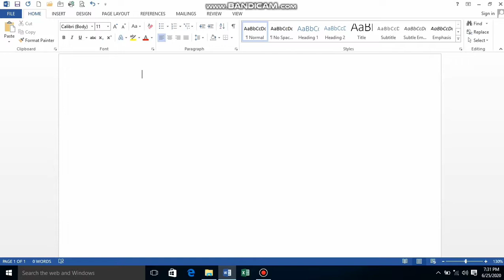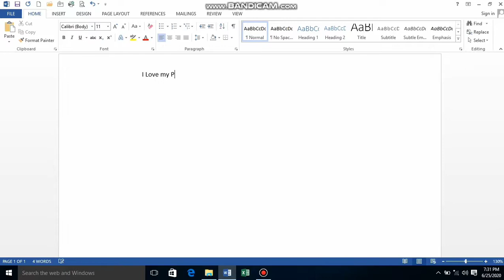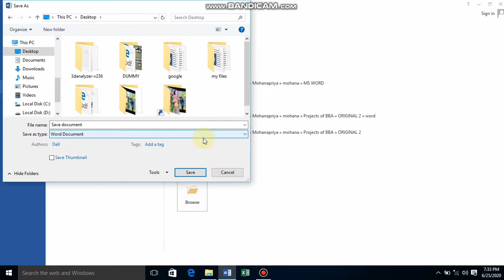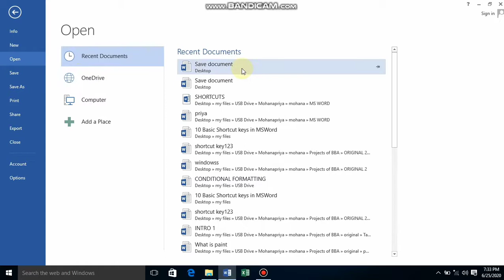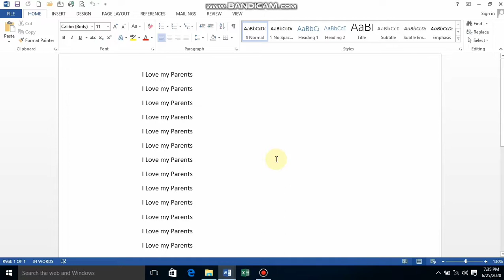What is the differance between save and save as in MS-WORD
This Video gives you the clear cut information about the major difference between the Save and Save as option which is present in Microsoft Word 2013.

Save and Save as are the two important options in MSword which is used to save the document once and the saved name or formats can be changed using Save as option.
To do so, First save your document you have created in Save option and then change name or formats of your document in Save as option.